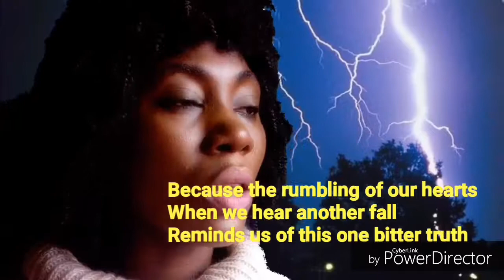we live to die 2 HD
Make impact before you go. Life, death. Mother, Child, breastfeeding, trees, birthday, old age.